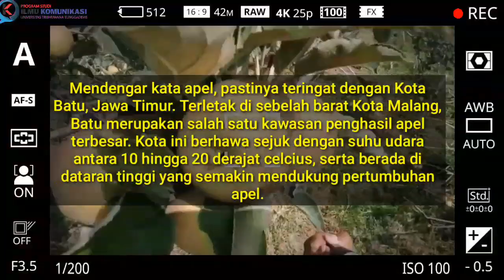Makan Kenyang di Wisata Petik Apel Kota Batu | Citizen Journalism | Komunikasi Unitri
Jalan-jalan ke Kota Batu tidak lengkap rasanya kalau tidak berkunjung ke Wisata Petik Apel. Karena lokasi Kota Batu yang berada di pegunungan, maka Buah Apel bisa tumbuh dengan baik di sini. Kita akan berkeliling dan mencoba apel dari Kota Batu yang legendaris.